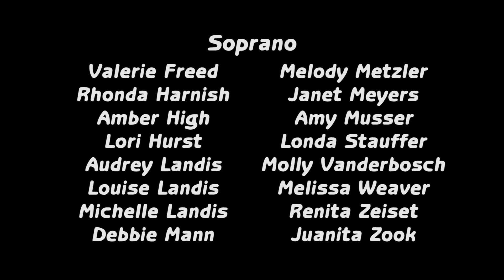17 Rider on the White Horse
Rider on the White Horse (Ken Young, Based on Revelation 19:11-16) Performed by New Creation Chorus at Martindale Mennonite Church on November 23, 2008. Lee Weaver, Director